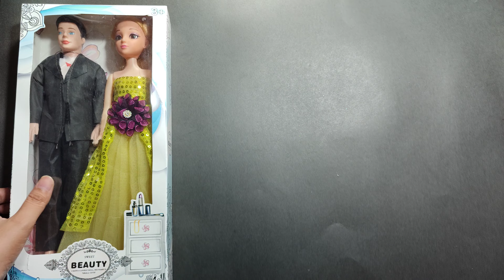Most satisfying unboxing with modern barbie and ken family makeup toys | Hello kitty toys | ASMR